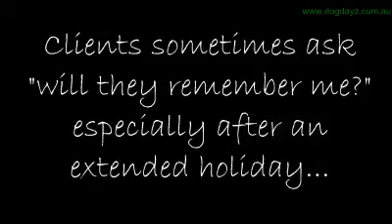Going Home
Clients sometimes ask "will she remember us?" - watch this movie to find out.

Originally posted Feb 1 2014